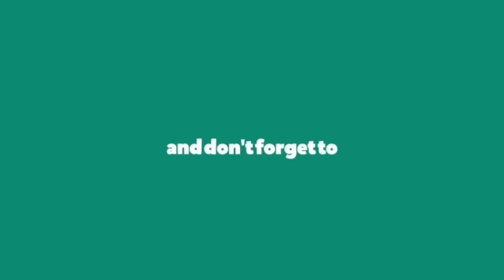ALREADY - Major Lazer || Dance Cover || Choreography by Youn || YLYN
Dance Cover on ALREADY Song, Choreography - Youn YLYN  The Best Dance Cover in This Song in World.